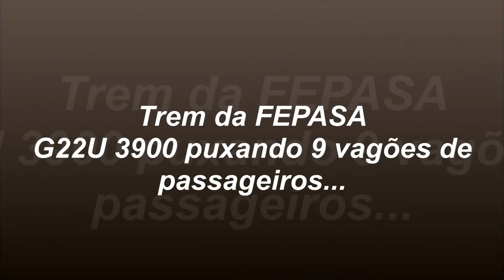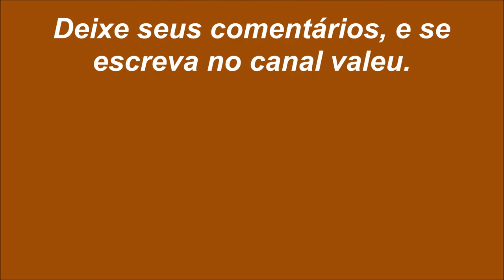Train Simulator 2014 - G22U FEPASA com vagões de passageiros_By CF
Este é para os amigos que AMA a FEPASA